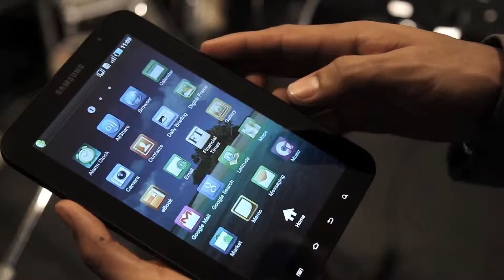GALAXY Tab] VCAM For Bands On The Go